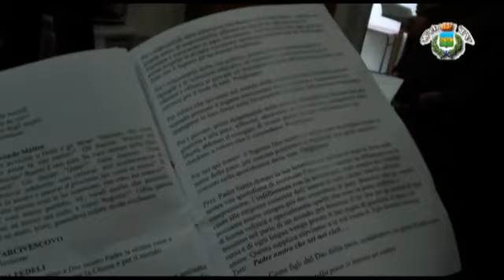Cosenza, marcia della pace 2012